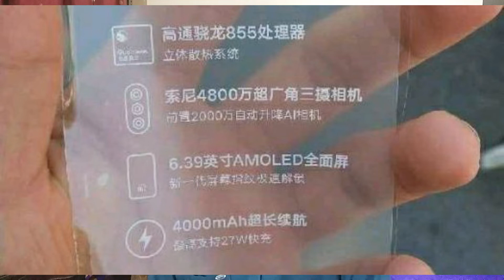Poco F2 Full Leaks & Rumoured Specifications In Telugu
Poco F2 Full Specifications In Telugu and the Poco F2 Full Leaks & Rumoured Specifications In Telugu